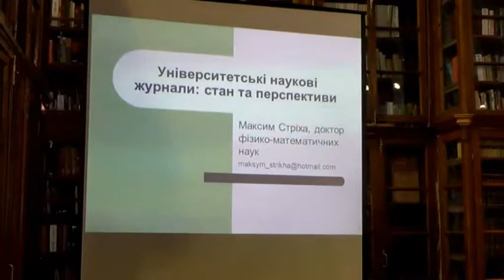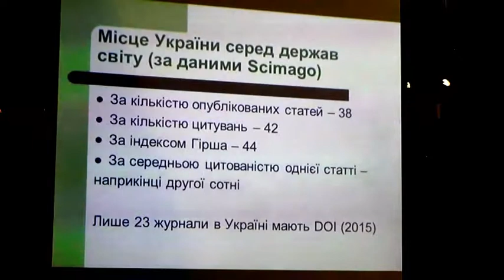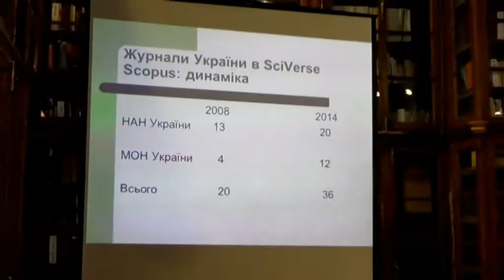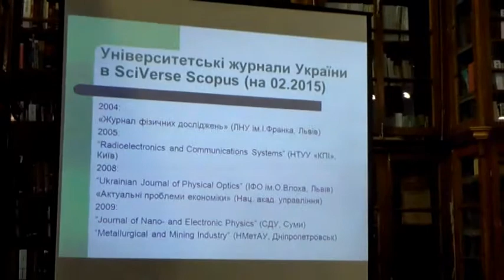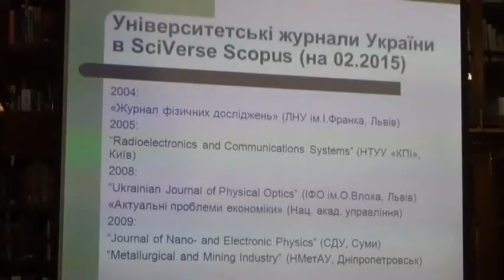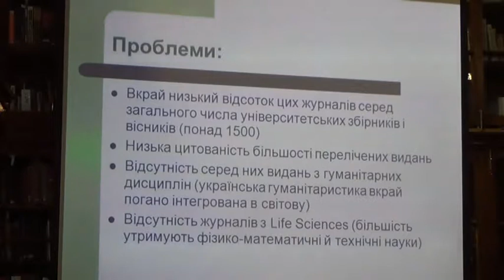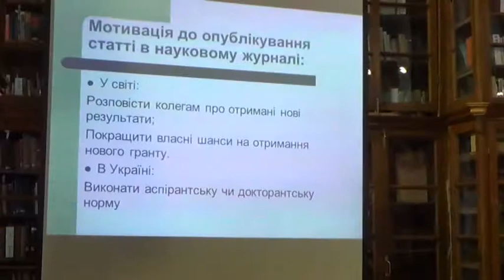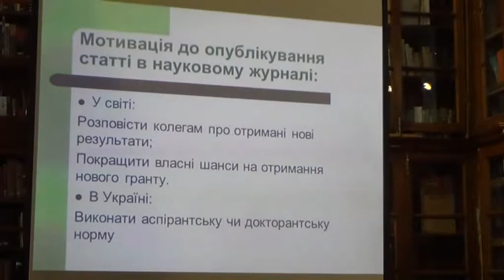Максим Стріха. Університетські наукові журнали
Максим Стріха, заступник міністра освіти і науки України.
Доповідь на тему "Університетські журнали. Стан та перспективи"